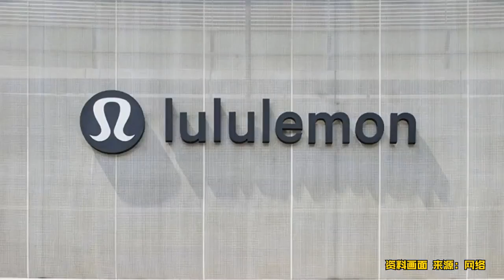lululemon以次充好被罚8万余元：在产品中掺杂、掺假，以假充真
天眼查App显示，近日，瑜伽裤品牌lululemon关联公司露露乐蒙贸易（上海）有限公司因违反产品质量法第五十条，被北京市西城区市场监督管理局罚款8.1万余元、没收违法所得2.3万余元。Tianyancha app shows that recently, lululemon Trading (Shanghai) Co., Ltd., an affiliate of lululemon, a yoga pants brand, was fined more than 81000 yuan and confiscated more than 23000 yuan of illegal income by Xicheng District market supervision and administration of Beijing for violating Article 50 of the product quality law.